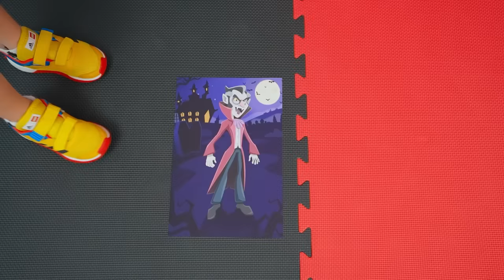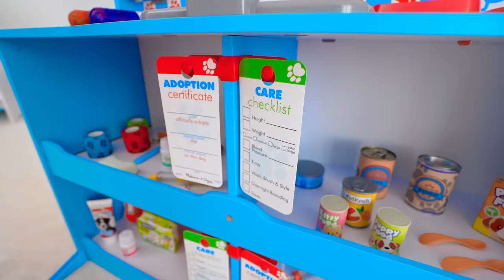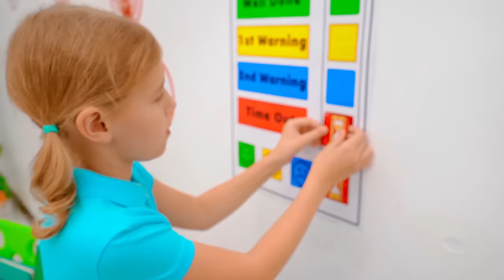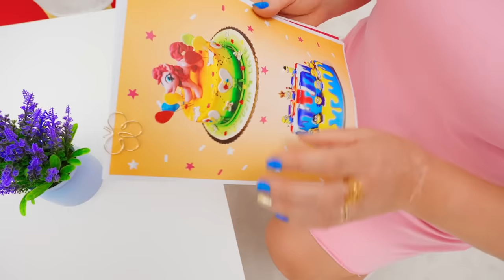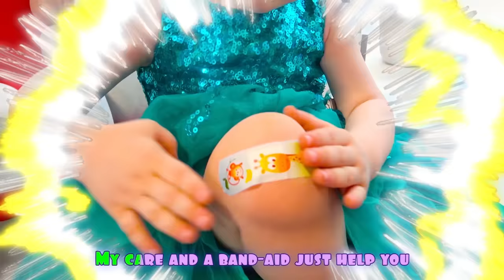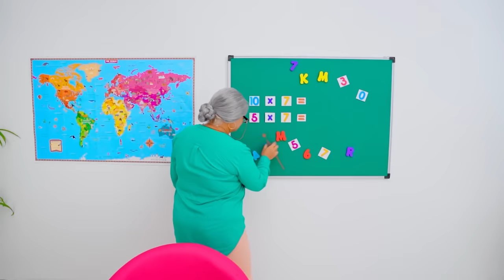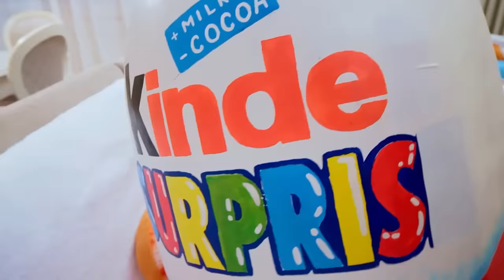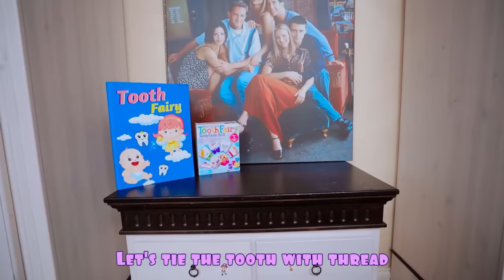Vania Mania Kids learn how important to take care of your teeth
Uh-oh, it's Stephi's dentist visit! 😱 but don't worry, it's all about why taking care of your teeth is super important. Join Five Kids in a new fun adventure! 🦷😁👧👩‍⚕️